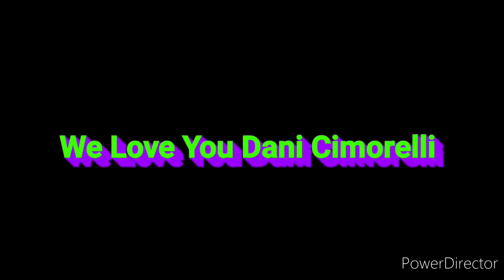Still Holding Out For You